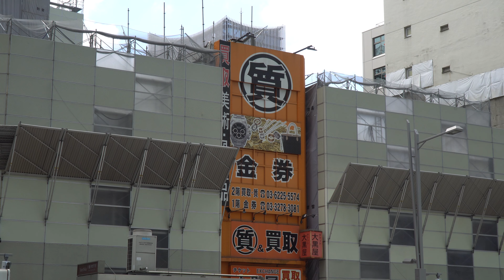東京駅前八重洲一丁目東地区第一種市街地再開発事業の解体状況（2021年5月23日）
■ 東京建物本社ビル（1929年竣工）等の解体
Tokyo Ekimae Yaesu 1-Chome East District Redevelopment - 250m
地上51階／地下4階／高さ250ｍ